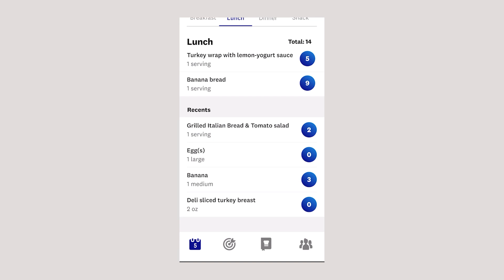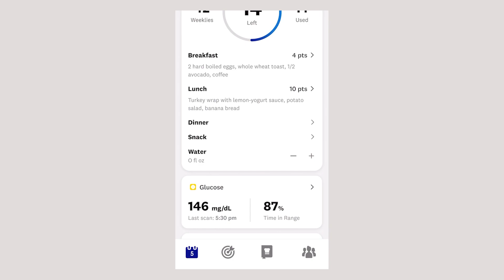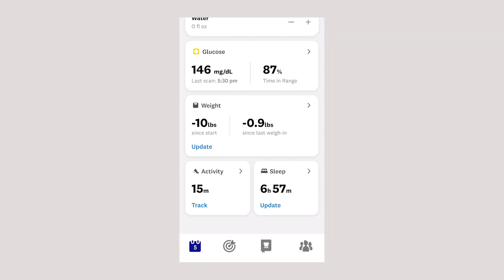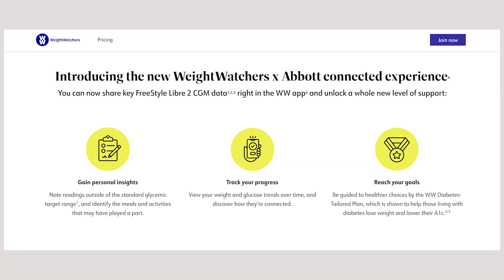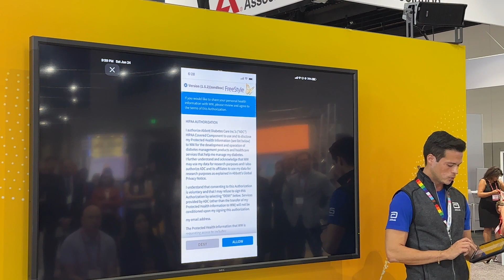Freestlye Libre CGM Data Now on the Weight Watchers App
Abbott teamed up with Weight Watchers to bring Freestlye Libre cgm data directly onto the Weight Watchers app. Users can now log meals and activity alongside a glucose level chart to see how foods affect them.